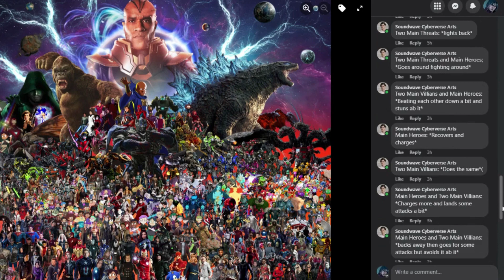Future State Episode 9 Final Fight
The Final Battle Part two is here A lot of battles a lot of actions a lot of explosions a lot of destruction which side will thrive off to win the good?